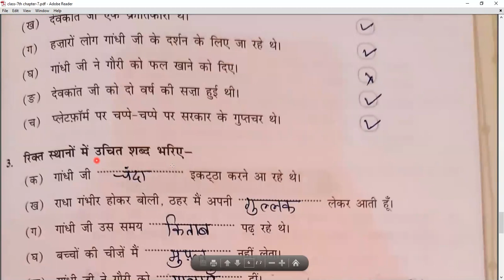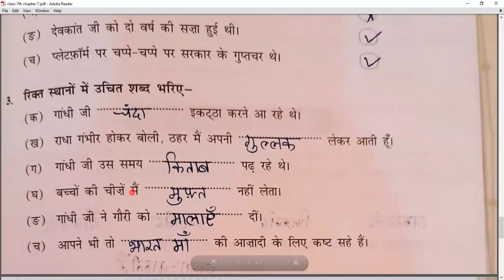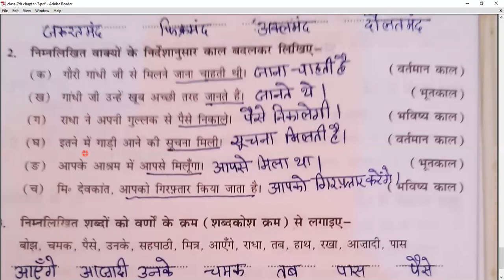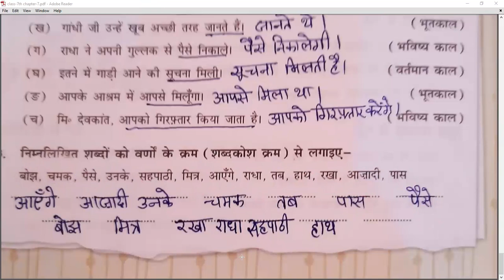एक फूल (Part 3)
Class - VII - Hindi - Online Class 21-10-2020 by Neeta Ma'am (LPS)